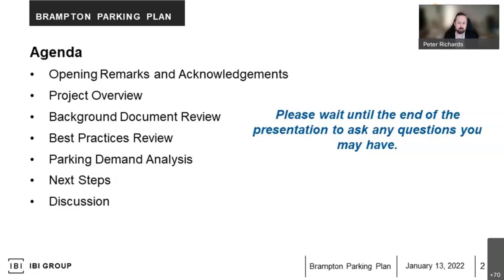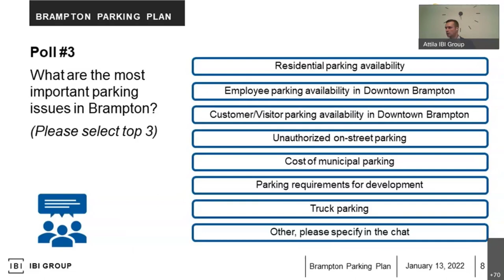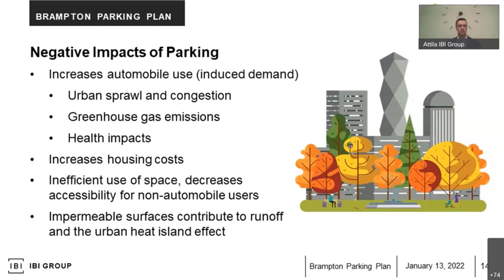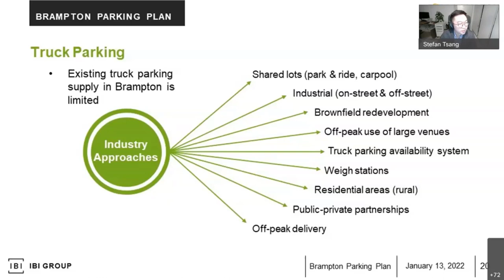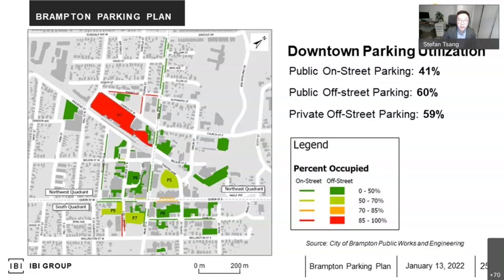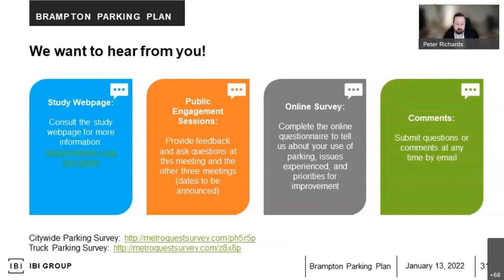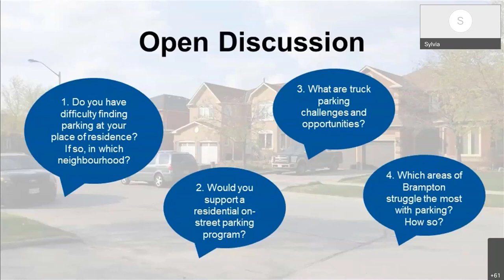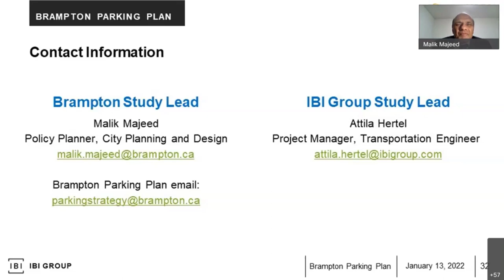Brampton Parking Plan Public Engagement #1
Visit brampton.ca to learn more.